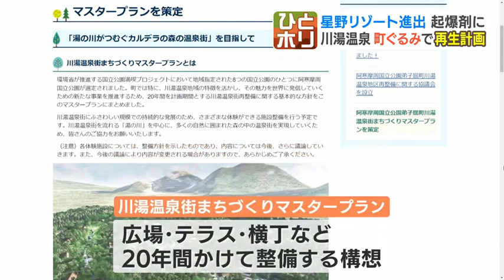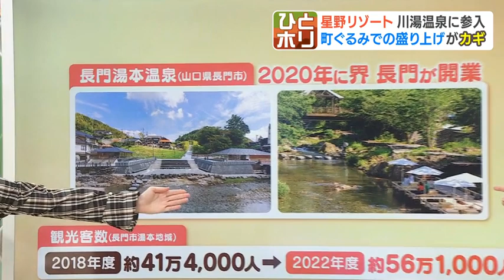“星野リゾート進出”で衰退した温泉街に生き残りのチャンス 商売敵のはずの宿泊業まで歓迎ムードのワケ 北海道弟子屈町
北海道弟子屈町の川湯温泉に高級旅館の開業を予定している星野リゾート。
12日、名前が「界テシカガ」となることが発表されました。2023年10月12日(木) 20時47分 更新